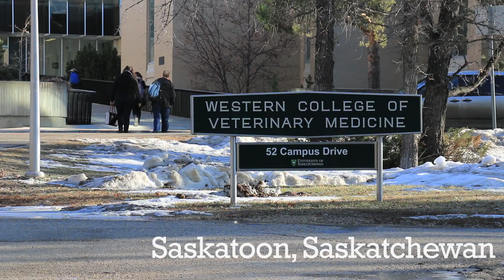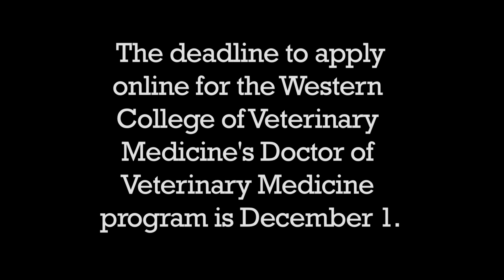Western College of Veterinary Awesomeness*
*Western College of Veterinary Medicine.

We've got a world-class veterinary college in Saskatchewan. A combination of professors, facilities, and partnerships make it unique.

What are the most important things to know if you are considering applying? Watch and find out!